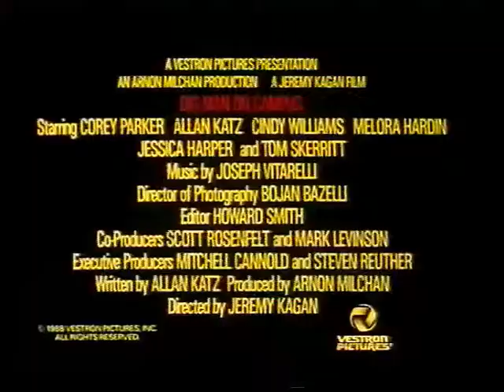Trailer - Una Gran Promesa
Trailer de "Una Gran Promesa" incluido en la edicion videoclub de "Casa de Papel"